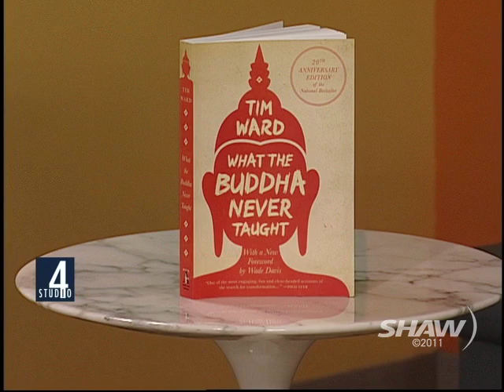Tim Ward on Studio 4 with Fanny Kiefer Part 1 of 2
Studio 4 host Fanny Kiefer talks with Tim Ward is the author of five books, including three popular books on Buddhism, based on his six years living in Asia. His iconoclastic and funny book about his time in a monastery, "What the Buddha Never Taught" was a best seller when published in Canada, and has been translated into five languages.